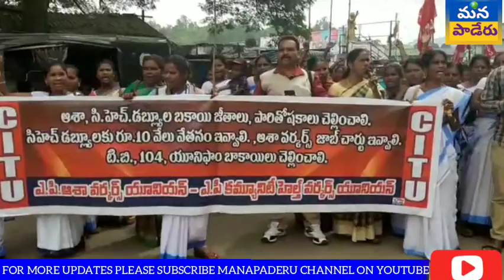PADERUNEWS:పాడేరు ఐటీడీఏ వద్ద గిరిజన సంఘం సీఐటియూ ఆధ్వర్యంలో ఏజెన్సీ 11 మండలాలలో పని చేస్తున్న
పాడేరు ఐటీడీఏ వద్ద గిరిజన సంఘం సీఐటియూ  ఆధ్వర్యంలో   ఏజెన్సీ 11 మండలాలలో  పని చేస్తున్న  సిహెచ్ డబ్ల్యూలు, ఆశా కార్యకర్తలు ధర్నా చేశారు,
8 నెలల బకాయిలు వెంటనే  చెల్లించాలని,ఆశాకార్యకర్తలకు  ప్రభుత్వం  ప్రకటించి 10వేలు, సీ హెచ్ డబ్ల్యూలకు 4వేల రూపాయల   వేతనాల కూడా  విడుదల  చెయ్యాలని,సీహెచ్ డబ్ల్యులకు   ఆశా కార్యకర్తలకు  యూనిఫాం ఇవ్వాలని నినాదాలు చేశారు. స్పందించిన పాడేరు ఐటీడీఏ పిఓ బాలాజీ డీకే హామీ ఇవ్వడంతో ధర్నా విరమించారు.